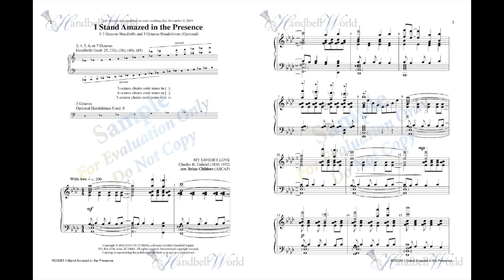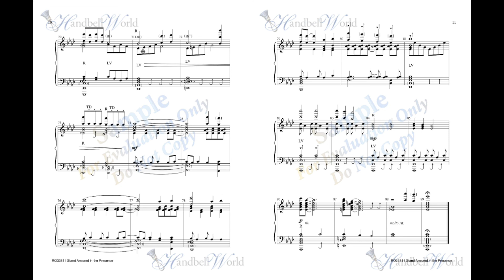I Stand Amazed in the Presence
arr. Brian Childers

This arrangement of the hymn tune MY SAVIOR’S LOVE features an elongated melody in the high treble bells while the bass and battery treble bells play a syncopated harmonic structure underneath at the beginning and the end of the piece. The middle section offers a beautiful contrast in tone and texture with the use of the optional handchimes. Careful attention to dynamics and techniques will make this piece sparkle and showcase the musicality of your ringers.

for more handbell music and handbell supplies.